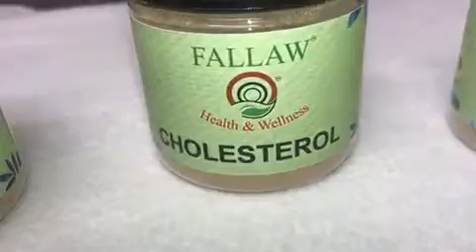Fallaw Health and Wellness Cholesterol Traditional Care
African Herbal Medicine
Aftican Traditional Medicine